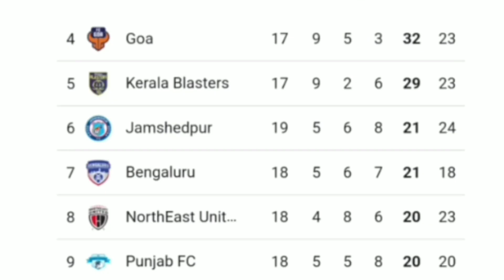Luck favours for NEUFC, NEUFC to top 6, Gurmeet signed and played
Hello friends Football90 sports is the information hub for Indian Super leage season 10, Indian Football and Northeast United FC and Indian Super League transfer updates.

punjab FC vs NEUFC
NEUFC to top 6
luck favours for NEUFC,
TOMI JURIC NEUFC
HAMZA ROGRAGUI
NORTHEAST UNITED FC
JAMSHEDPUR FC
MOHAN BAGAN SUPER GIANTS
EAST BENGAL
CHENNAIAN FC
FC GOA
Punjab FC vs FC  Goa